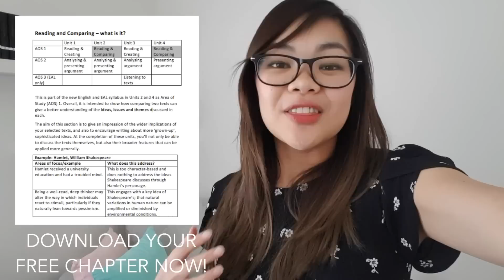EXCITING ANNOUNCEMENT - NEW BOOK + HOLIDAYS!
PRE-ORDER VCE ESSENTIALS STUDY GUIDE due for Jan 2017 delivery! [UPDATE, this ebook is no longer available and is replaced with my 'How To Write A Killer' series, check it out

[UPDATE] Some of the resources in this video may no longer be available. I'd recommend you have a look at the resources below for newer editions :)

💫 Private Tutoring for VCE students | Want a 40+ study score achiever to be your tutor?

[UPDATE - this course is no longer updated, I've replaced it with my 'How To Write A Killer Language Analysis 🎥 How to achieve A+ in Language Analysis online course | Watch sample videos